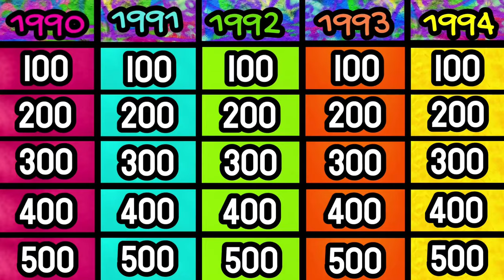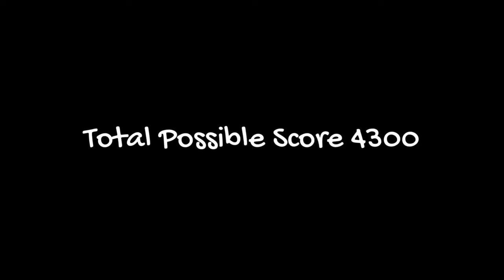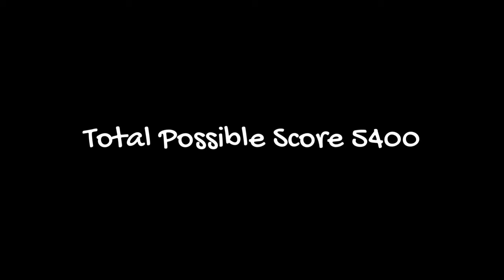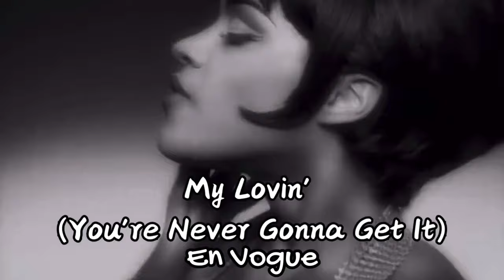90's Music JEOPARDY Quiz | Guess The Hit Songs From 1990-1994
Welcome to Quiz Quest Trivia Test, your ultimate destination for music trivia and 90s music quizzes! In this fifth installment of our popular Music Jeopardy series, we challenge you to guess top hits from 1990 through 1994 across multiple genres and artists. Each category is dedicated to one year, featuring five unforgettable songs that defined the early 90s.

Here’s how to play: We’ll play a short audio clip for each song, followed by a five-second timer for you to make your guess. If you get it right, score the points allotted to that song in its category. Track your total as you go, and don’t forget to share your final score in the comments along with your favorite song from this quiz!

We upload regular challenges across music, movies, pop culture, and more. With nearly 100 quizzes to explore, there’s something for every trivia fan—check them out now!